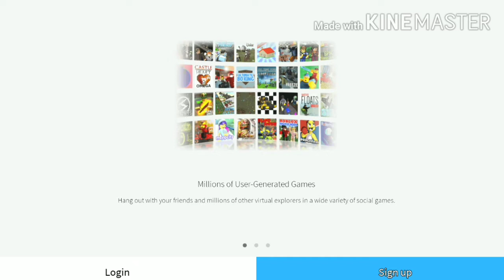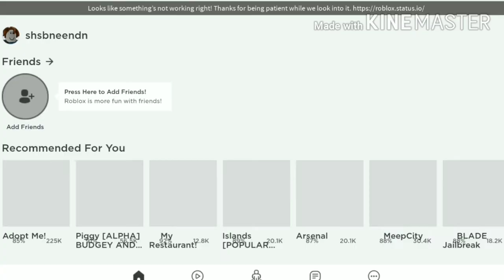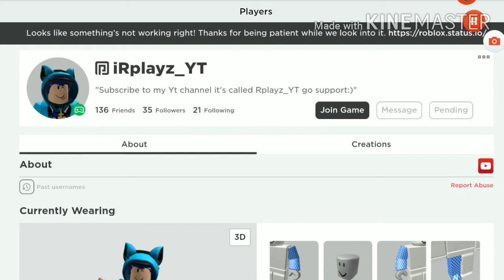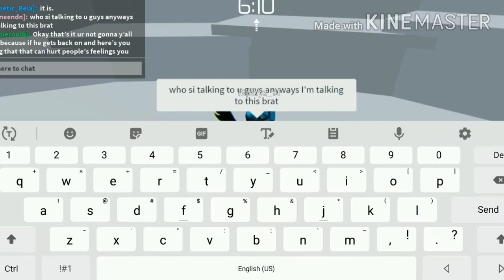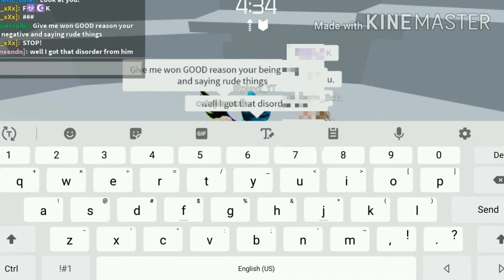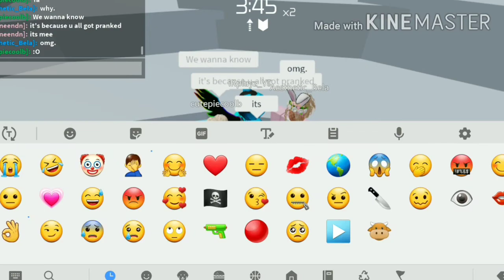Disguising As A Noob And Then HATING On MYSELF Infront Of My ROBLOX FRIENDS!!! ||Rplayz_YT👌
Hope You Guys Enjoyed Comment If You Want A Part 2!

Discord: Rplayz_YT or Rplayerz Server

About
This is Disguising As A Noob Then Hating On Myself Infront Of My Roblox Friends!